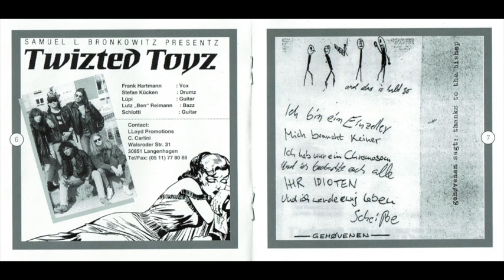Tom Cörry - Vol. 2 The New Brood (1994)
01 Remember Your Roots - Start The Show
02 Remember Your Roots - Corrupt Police
03 Fine Time Poets - So Tough
04 Fine Time Poets - Unicorn
05 By Blow - Mistrust Your Aim
06 By Blow - No Return
07 Twizted Toyz - Five Aiaginst One
08 Twizted Toyz - Crack O' The Whip
09 Gehövenen - Ganz langsam
10 Gehövenen - Grütze
11 Gehövenen - Augen raus
12 Stony Broke - Starship
13 Stony Broke - Out Of Work
14 Sinnlos - Thailand Trip
15 Sinnlos - Mädchen aus Sarajevo
16 Emutation - Emutation